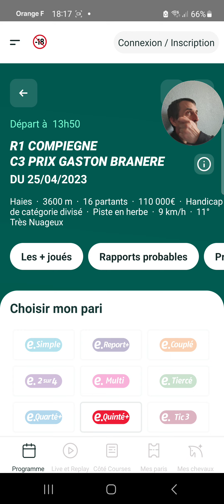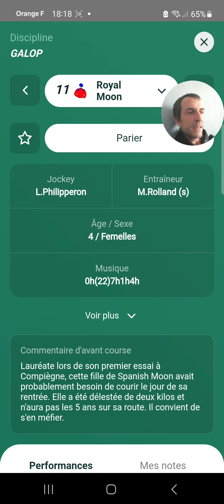Ma Derniere Minute Quinté+ du jour Mardi 25 Avril 2023 pmu turf